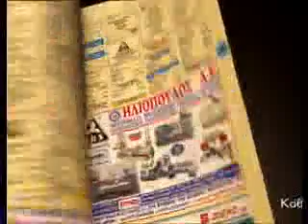Χρυσός Οδηγός 2008: Η Χρυσή Εποχή του Περικλέους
Η Χρυσή Εποχή του Περικλέους άρχισε από τότε που ο Περικλής...μπήκε στο Χρυσό Οδηγό! Γιατί οι επαγγελματίες του Χρυσού Οδηγού δεν κάνουν μόνο Χρυσές Δουλειές, αλλά κερδίζουν και πολλά χρυσά δώρα! Χρυσός Οδηγός: Αξίζει χρυσό, χαρίζει χρυσό!